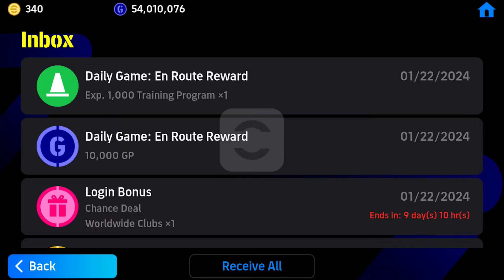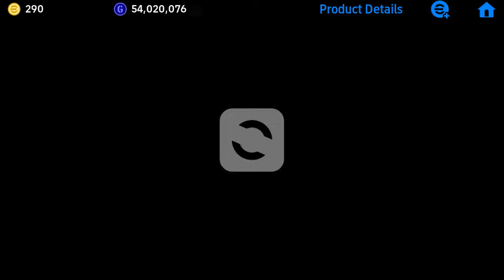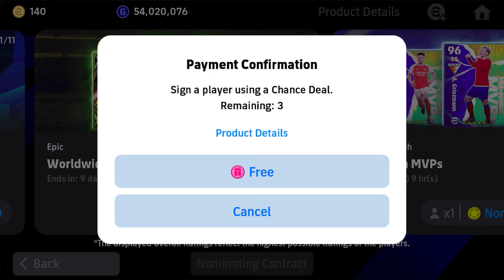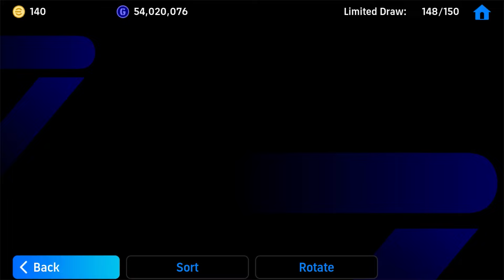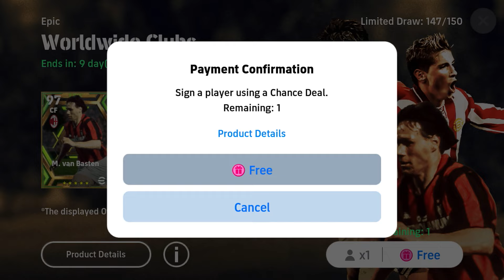eFootball 24 Mobile 💎 PACK OPENING 💎 Spanish League - Van Basten Trick